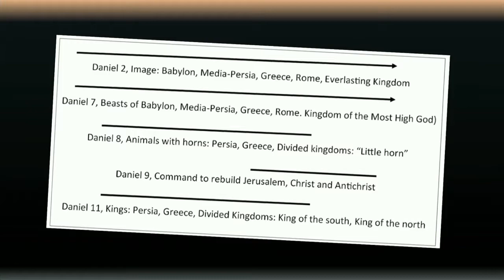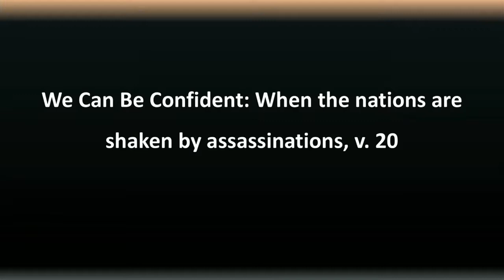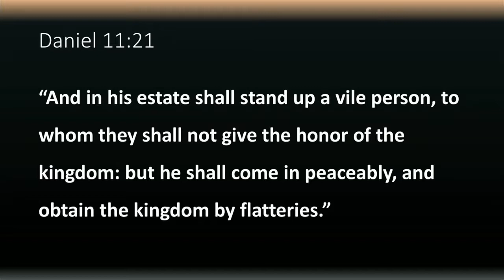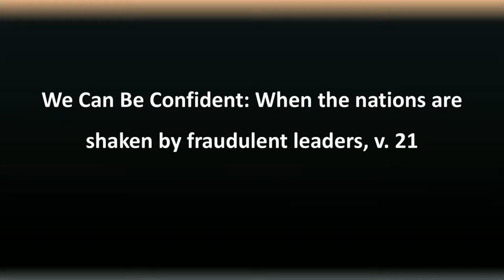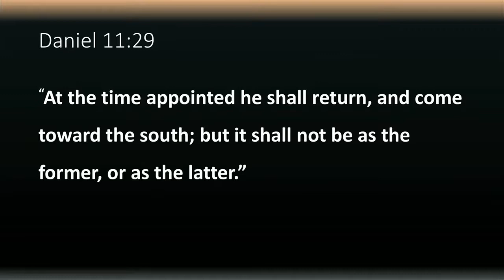Pastor Gordon Dickson: "When Kingdoms are Shaken (Part 3)" - Daniel 11:21-29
Recording of Pastor Gordon Dickson preaching the Sunday morning message on March 21, 2021 at Calvary Baptist Church in Findlay, Ohio.

Sermon Title: "When Kingdoms Shake (Part 3)"
Text: Daniel 11:21-29